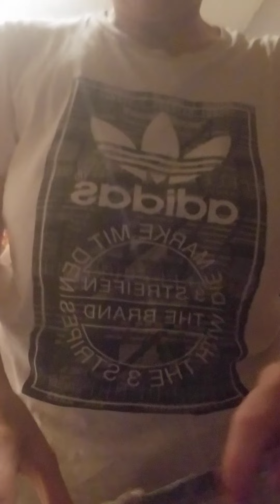Just one says mark. GO HOME